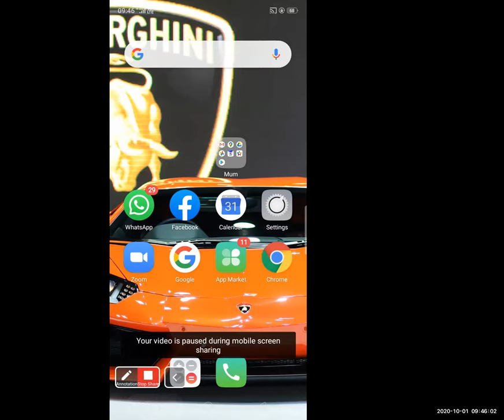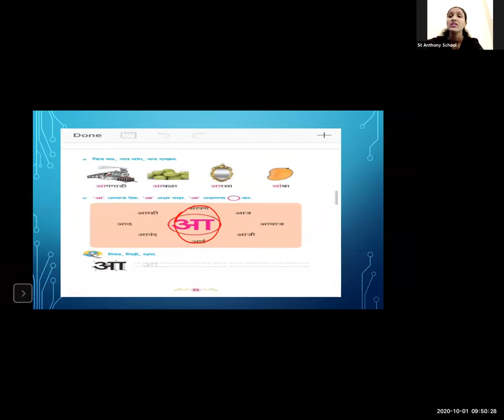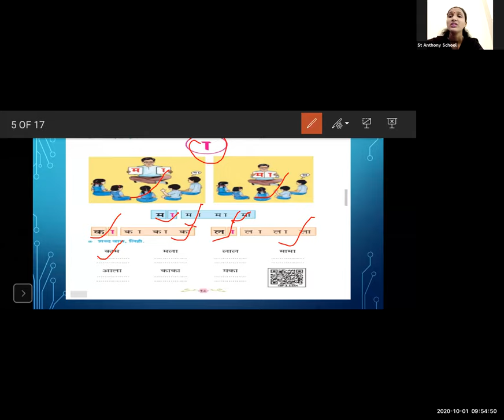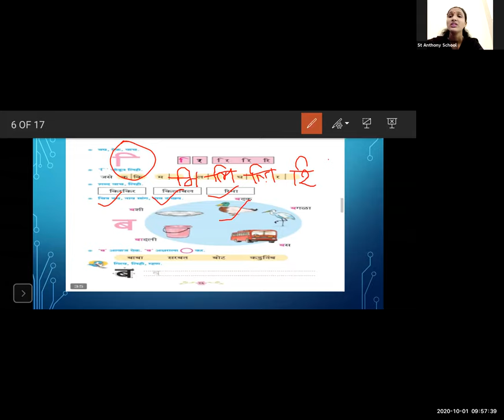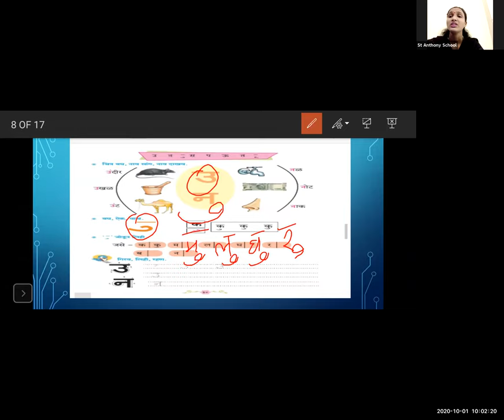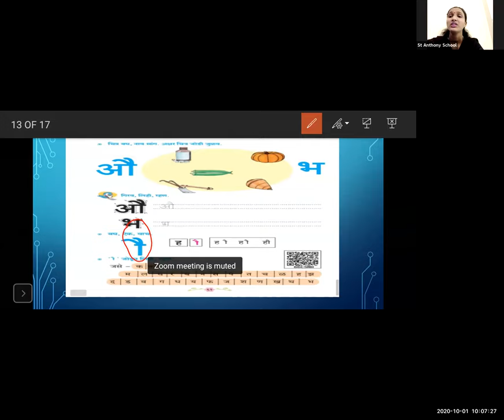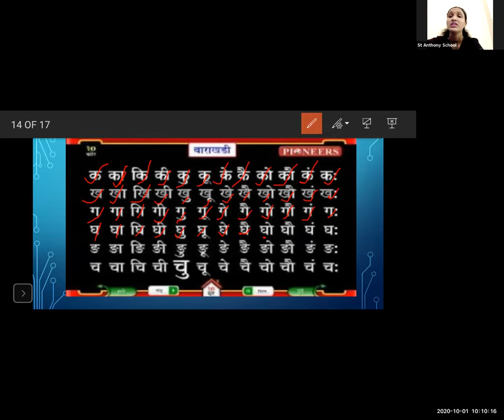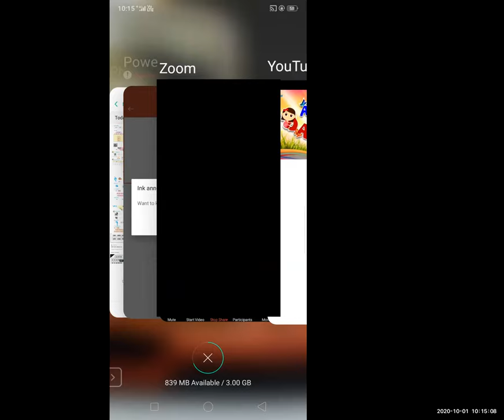Std1 Marathi. 1/10/2020